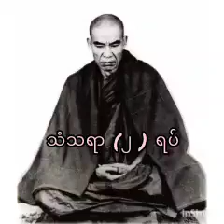သံသရာ(၂)ရပ် တရားတော်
သဲအင်းဂူဆရာတော်ဘုရားကြီး